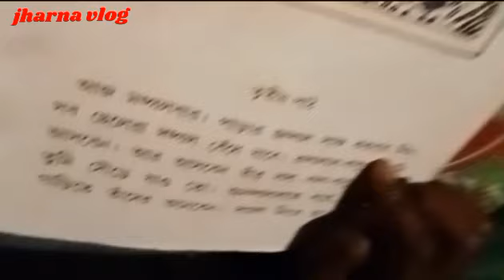😄ajke sonali jhalmole roddro dakha dilo//r anak din por mukha alovera lagalam🌞jharna vlog#bengali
ajke sonali jhalmole roddro dakha dilo//anak din por muka alovera lagalam//jharna vlog#bengali vlog#daily vlog